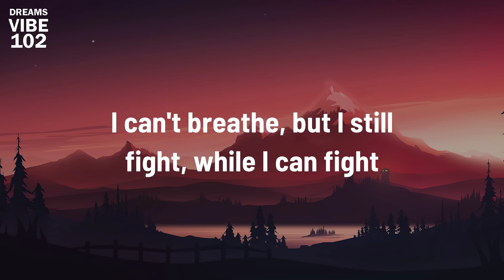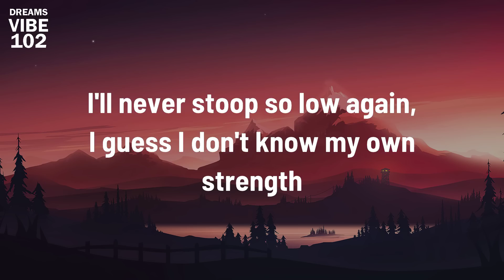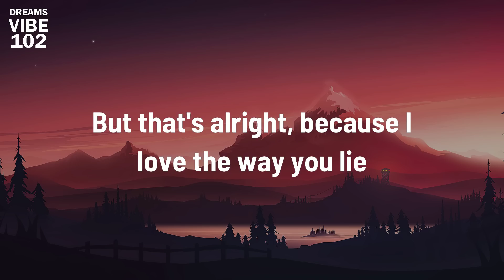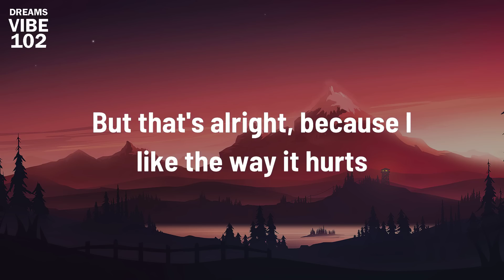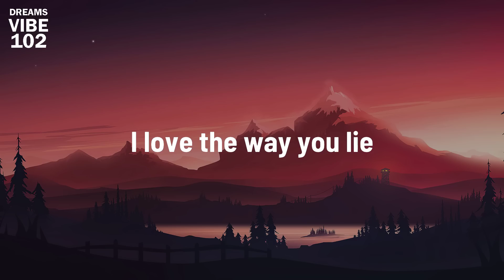Eminem - Love The Way You Lie (Lyrics) ft. Rihanna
I can't tell you what it really is, I can only tell you what it feels like
It's like I'm huffin' paint and I love her, the more I suffer, I suffocate
She fuckin' hates me, and I love it — 'Wait!
Where you going?' — 'I'm leaving you!' — 'No, you ain't!
Come back!' — We're runnin' right back, here we go again
It's so insane, 'cause when it's goin' good, it's goin' great
But when it's bad, it's awful, I feel so ashamed
I snapped, 'Who's that dude?', I don't even know his name

Got that warm fuzzy feelin', yeah, them chills, used to get 'em
Now you're gettin' fuckin' sick of lookin' at 'em?
You swore you'd never hit 'em, never do nothin' to hurt 'em
Spewin' venom in your words when you spit 'em
So lost in the moments when you're in 'em
Guess that they don't know ya
'Cause today, that was yesterday, yesterday is over
It's a different day, sound like broken records playin' over

Then we fall back into the same patterns, same routine
But your temper's just as bad as mine is, you're the same as me
When it comes to love you're just as blinded, baby, please
Come back, it wasn't you, baby, it was me
If she ever tries to fuckin' leave again, I'ma tie her
To the bed and set this house on fire, just gonna—
[Chorus: Rihanna & Eminem]